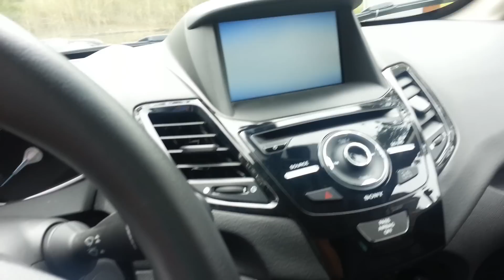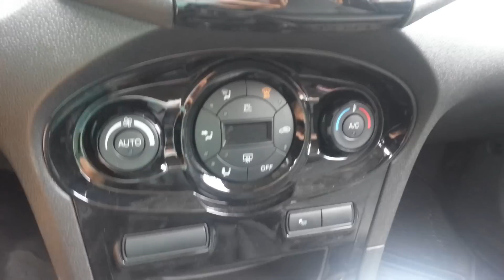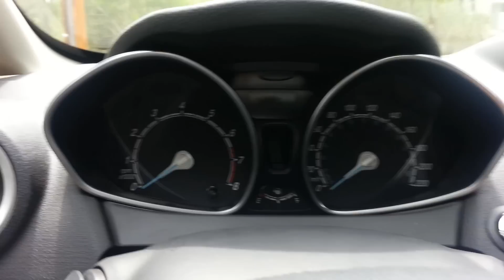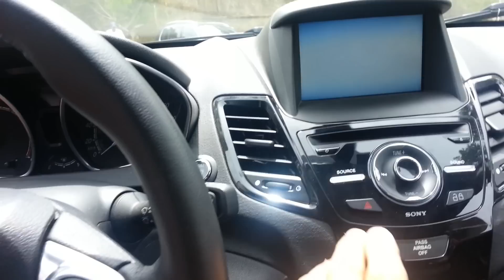Nuevo Ford Fiesta Kinetic Design 1.6 Titanium en Detalles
Detallado del nuevo modelo de la marca del Óvalo: el Ford Fiesta Kinetic Design. Cuenta con un motor 1.6 y un equipamiento muy completo. La versión con la que se realizó este Test es la tope de gama, denominada Titanium.